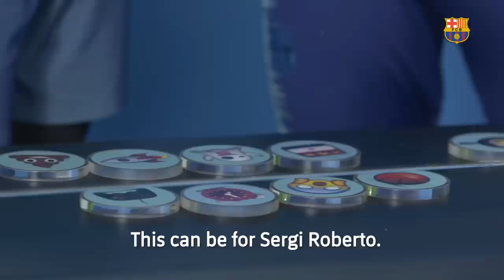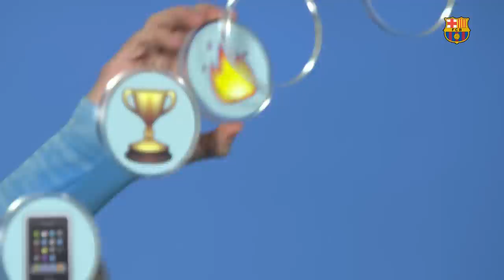BARÇA EMOJIS | Carles Aleñá & Sergi Samper